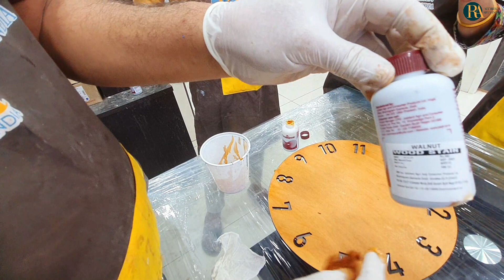How to make wooden Textured resin clock 9352125722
How to make wooden textured resin clock
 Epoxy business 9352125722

Epoxy ट्रेनिंग ऑनलाइन ya offline start your own business at low cost epoxy diy kit only@5000/- 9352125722
Epoxy Business For New Entrepreneurs
Epoxy doubts clear by Dharmendra sir  women power Business idea Epoxy
किया आप भी  New Business ki तलाश  मे है. Start your business M T Resin arts India and Dharmender Sir will teach you to start your fabulous gift shop business from your home.
Epoxy Resin Art Training in India
Resin Arts is a brilliant concept for flourishing your creativity and developing a great career. MT Resin Arts India provides a detailed understanding of epoxy work and helps in identifying the ways in which you can create amazing epoxy products and earn tremendous income. Let’s explore the power of epoxy. A great business for ladies at home. Best for ladies with low investment. Epoxy table top making can be a most profitable business idea to make money in India. while you are looking for unique business ideas you find epoxy as a best business to start with little money. It is also a fine business from home in India.
If someone is making his or her small business ideas list, I personally emphasize epoxy resin art and epoxy jewelry making as an attractive online business for ladies at home.

Resin Arts India एक कोशिश है लोगो के अंदर छिपी रचनाशीलता और कल्पनाशीलता को बाहर लाने की।  पिछले एक दशक से हम इपोक्सी के जरिये मानव मन ने छुपे कलाकार को उभार रहे है।  साथ ही कैसे इपोक्सी एक शानदार आमदनी कमाने का आकर्षक तरीका हो सकता बन सकता है इसकी विस्तृत ट्रेनिंग भी आप इस चैनल पर पाएंगे।
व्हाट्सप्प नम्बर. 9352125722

mandala art

#craft ideas
business ideas